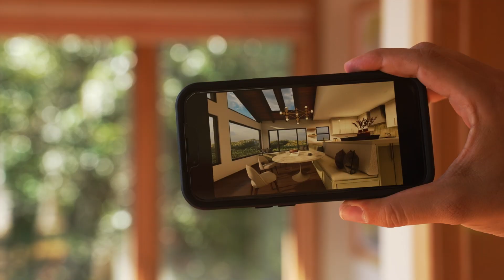Showcase: Kitchen Remodel - Orinda, CA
Nestled in the heart of Orinda, we've transformed a quaint kitchen into a spacious haven that seamlessly merges indoors with the stunning outdoor scenery. By knocking down walls and installing large, expansive windows, we've invited the breathtaking hillside views right into the heart of the home. This kitchen now not only offers ample room for culinary adventures but also serves as a panoramic canvas showcasing nature's splendor.

Our design palette draws inspiration from the environment, with earthy greens echoing the lush greenery, rich browns mirroring the surrounding woods, and pristine white upper cabinets reminiscent of the expansive sky above. Every detail, meticulously crafted, is a tribute to the beauty that envelops this charming abode.

Ready to be inspired? Witness this remarkable transformation and the thoughtful details that make this kitchen a true masterpiece.

 Let us at New Key Construction take you on a journey where nature and design converge in perfect harmony.